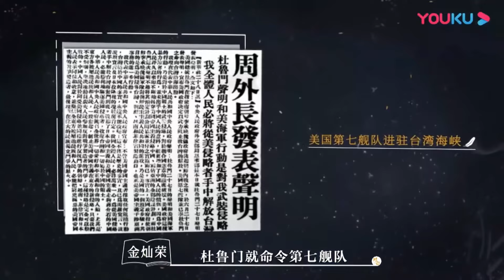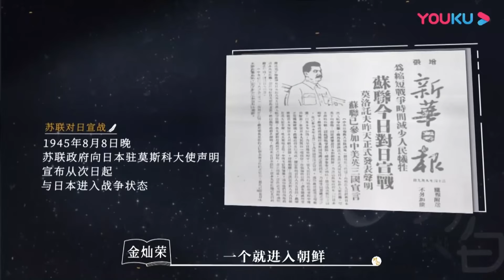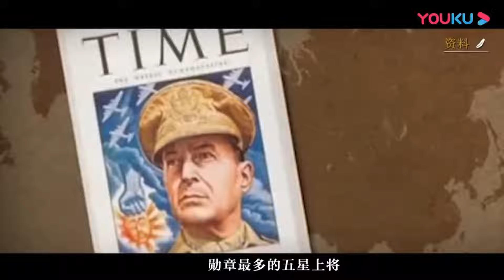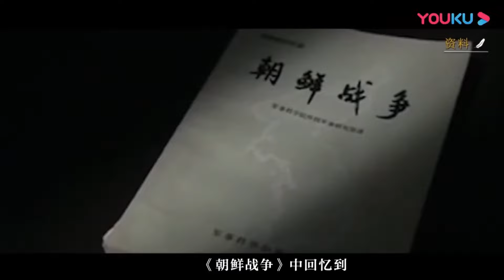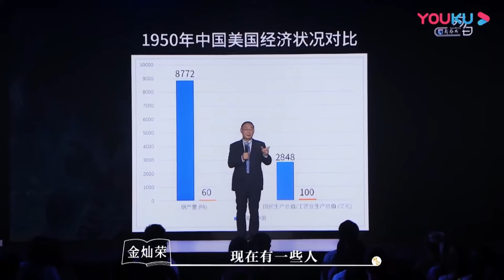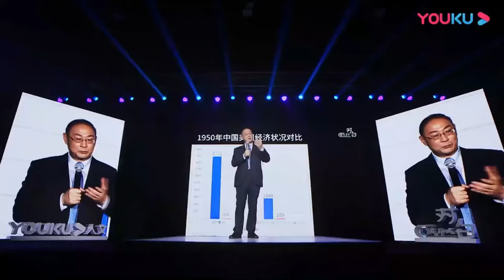中美關係將如何發展？五大矛盾難以解決，第一個就很棘手！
【对白】《对白》是由全国政协委员白岩松发起的全国普通高校巡回演讲。在本节目中，白岩松将携手国内顶级文化名人，走进全国几十所大学院校，与当代青年学生进行最真诚、最有价值的人生“对白”。

主持人：白岩松 嘉宾：马未都/樊登/陈鲁豫/刘震云/马伯庸/戴旭/单霁翔/武志红/李玫瑾